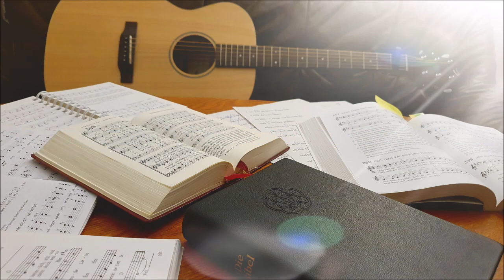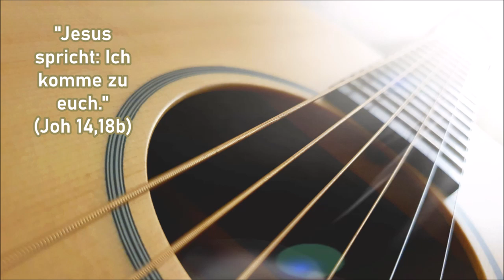Ein musikalisches Wort 165: "Der Vater im Himmel segne dich (Segenslied)"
#165: "Der Vater im Himmel segne dich (Segenslied)"
24. März 2024 (Palmarum)
Text: Mike Müllenbauer, Melodie: Mike Müllenbauer und Ralf Conrad 2005 (FJkids 173)

Text:
Der Vater im Himmel segne dich und passe auf dich auf.
Er gebe dir, was nötig ist, verlasse dich darauf.

Seine Nähe und sein Frieden sollen immer mit dir sein,
seine Liebe und Vergebung sollen immer mit dir sein..

Gitarre: Almut Eichler
Gesang: Lara, Almut und Titus Eichler
Bilder: pixabay.de und Titus Eichler
Kamera und Schnitt: Titus Eichler